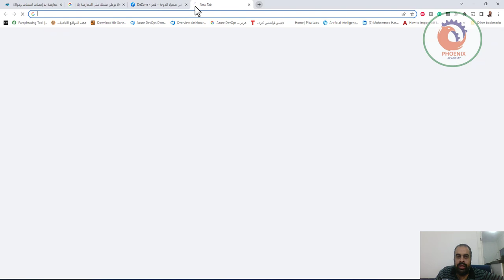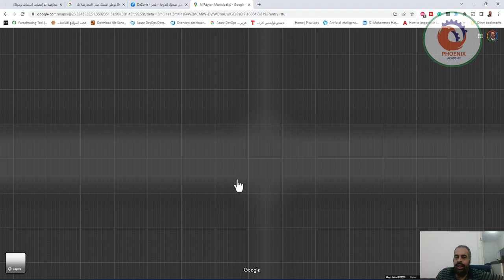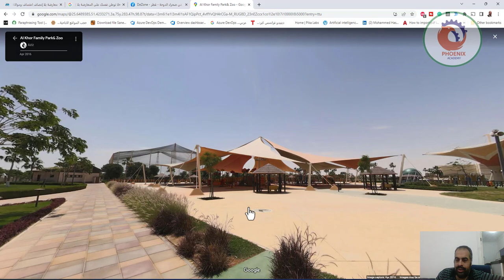مجمع سكني حديث في صحراء الدوحة